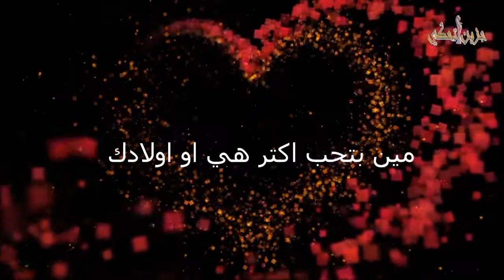"جزين تحكي": شو يعني "حُب"... قريبًا